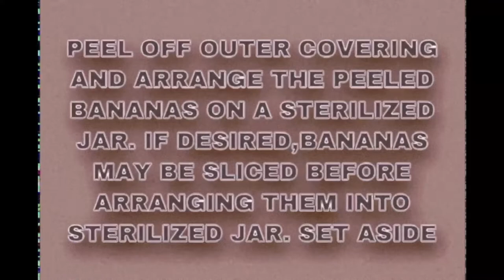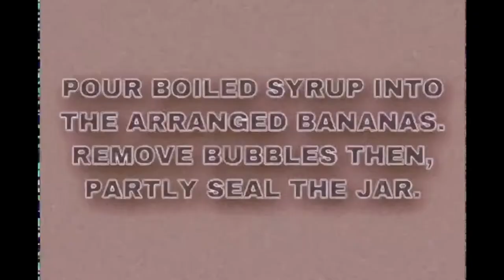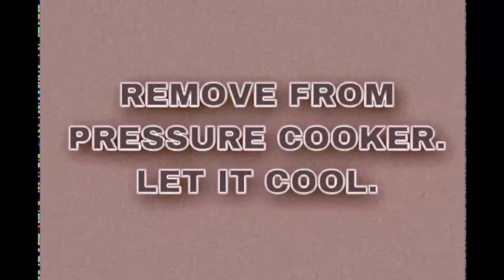HOW TO MAKE BANANA PRESERVE || DOCUMENTATION